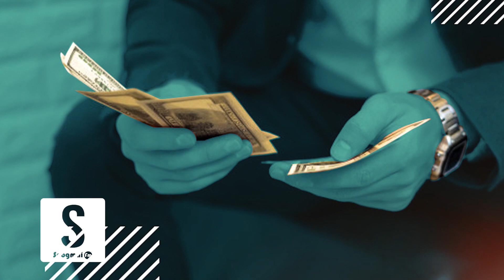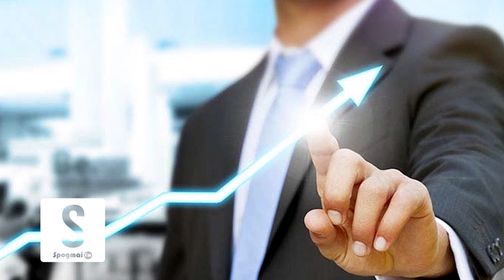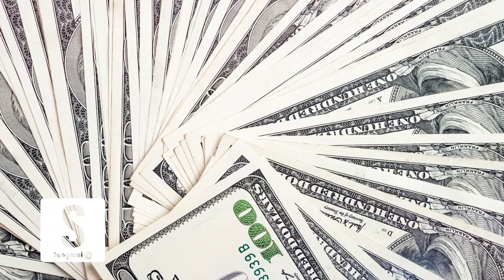هغه دلیلونه، چې ستاسو د شتمن کېدو وړتیاوې په ډاګه کوي